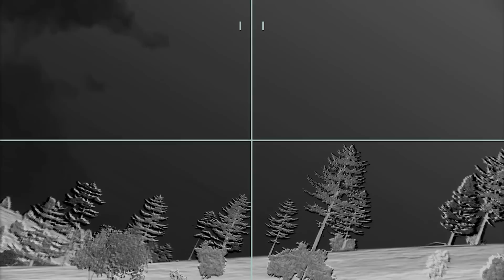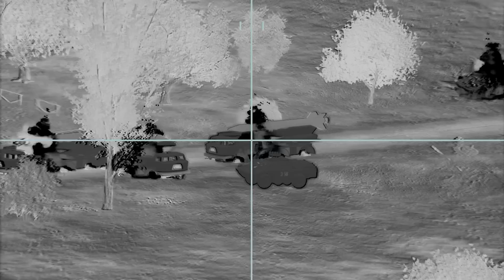PUTIN IS GOING CRAZY! Another detachment of Russian invaders sent to death in Ukraine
PUTIN IS GOING CRAZY! Another detachment of Russian invaders sent to death in Ukraine - Arma 3